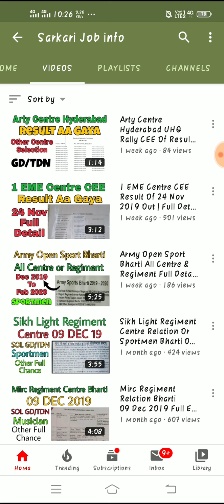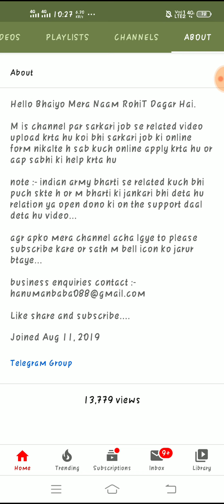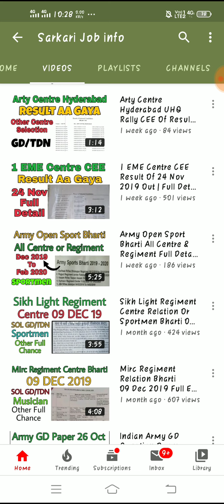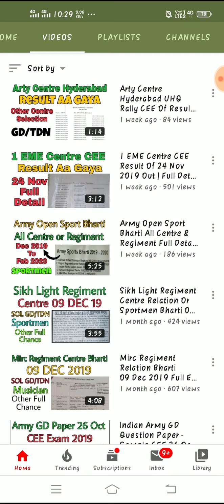3 EME Centre Relation Bharti Reported By 18 June 2020 🔥| Full Explaind (Hindi)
Hello Dosto Aaj Ham btayege ki 3 eme centre m jan m bharti nhi nikalegi bharti or june m full chance hote h nikalne ke or apko bta deta hu ap meri is video please share kare jada se jada...